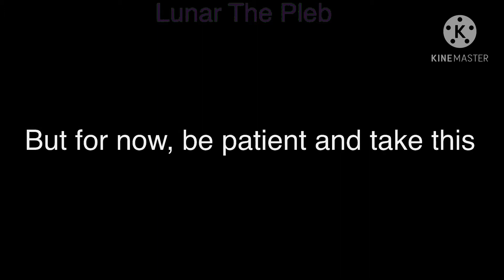Past vs future|| trailer|| read description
please comment which side you want to win past or future